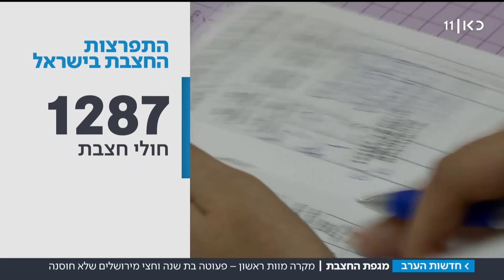"חייבים להתחסן": מקרה מוות ראשון מחצבת בשנה האחרונה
פעוטה בת שנה וחצי מתה היום מהמחלה בבית החולים שערי צדק בירושלים. מבדיקה שנערכה לאחר מותה עולה שבטיפת חלב לא נמצאו כל רישומים של הפעוטה. מתחילת השנה חלו בישראל 1,287 בני אדם בחצבת. כתבתה של קטי דור, מתוך חדשות הערב 01.11.18